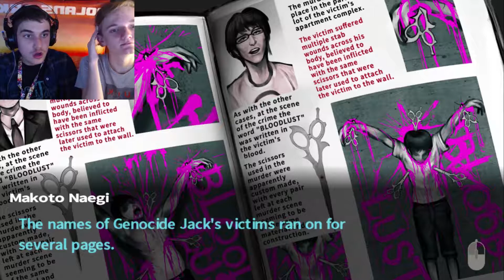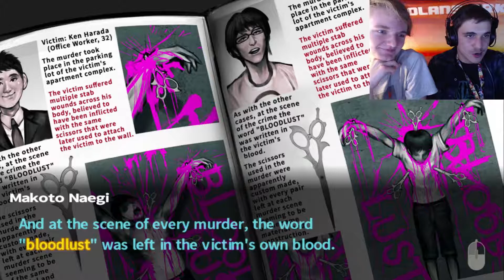Let's Play Danganronpa: Trigger Happy Havoc Part 9: The Case of Genocide Jack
In this video, my friend Dylan and I investigate the next murder scene to get ready for the next class trial.